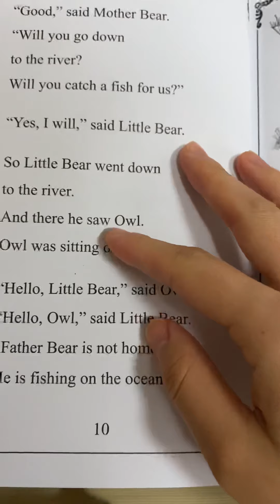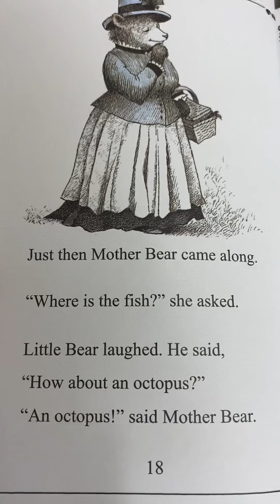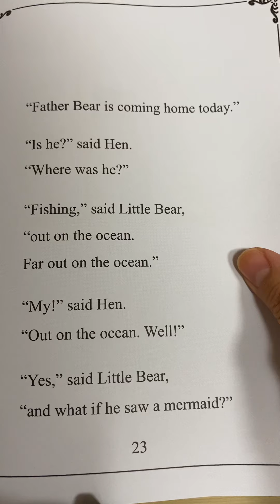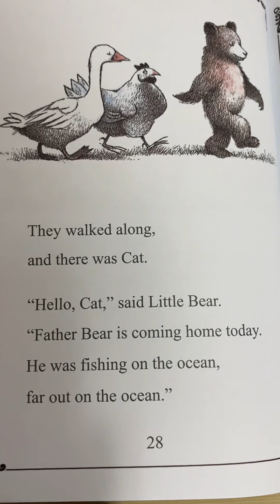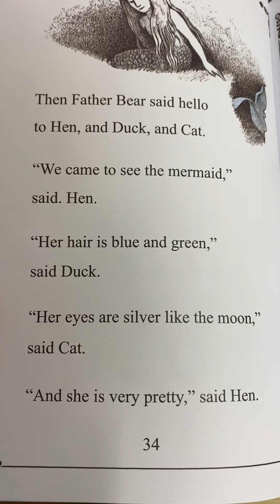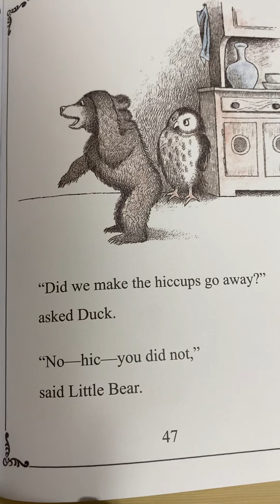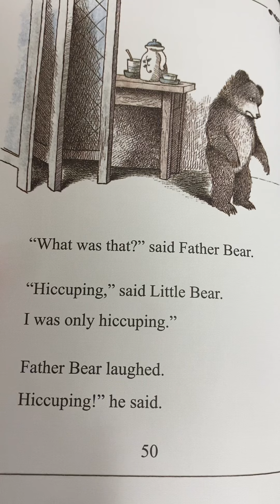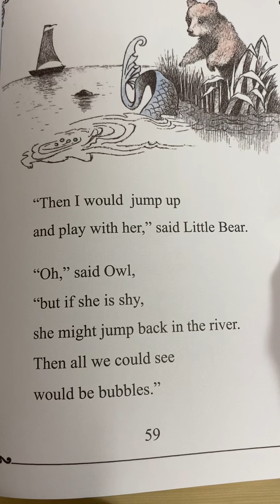Father Bear Comes Home